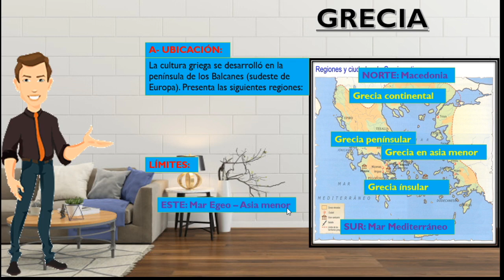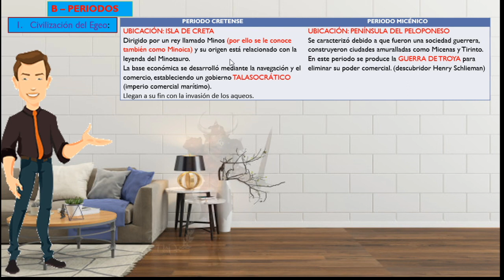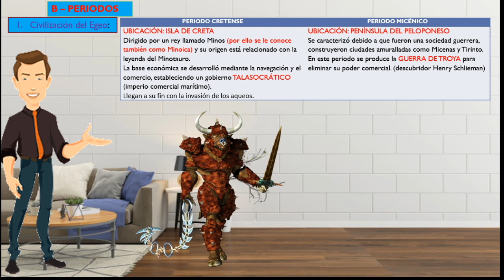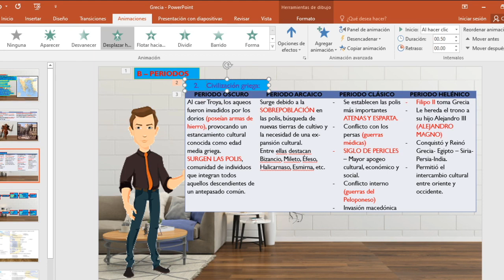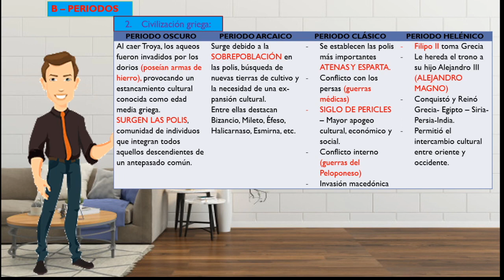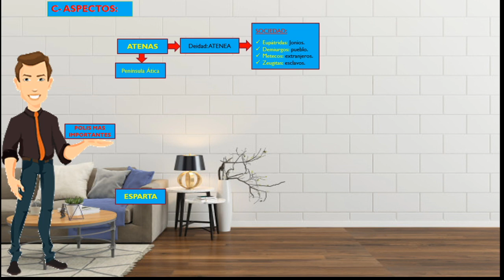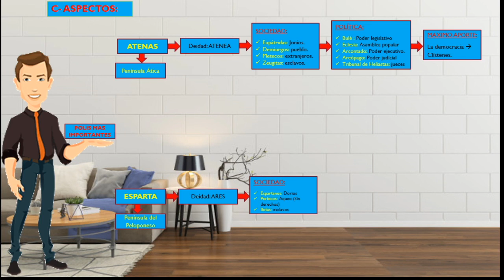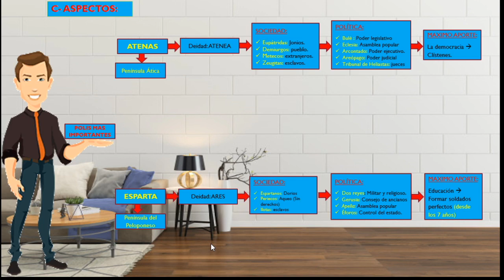Historia Universal (PRIMARIA) - Tema: Cultura Griega - PASCAL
PROFE: YORYI
- Comenta tu nombre y apellido